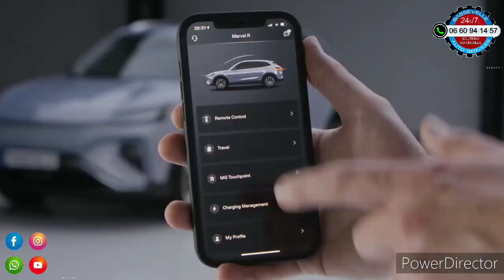Le MarvelR présentation et disponible chez votre concessionnaire